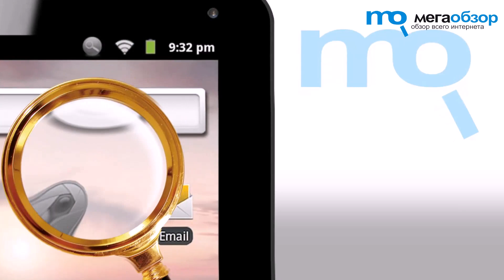Обзор Creative Aurvana Live! 2